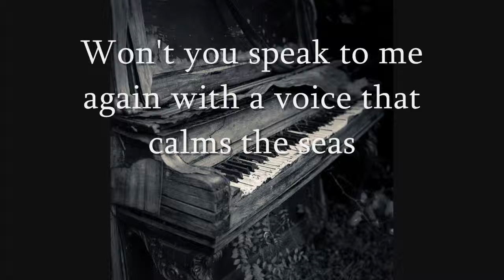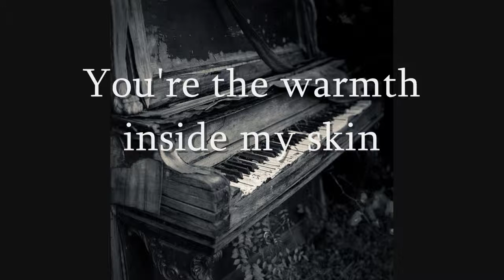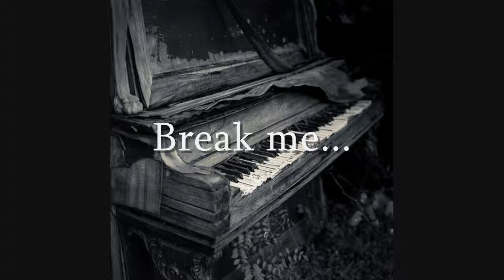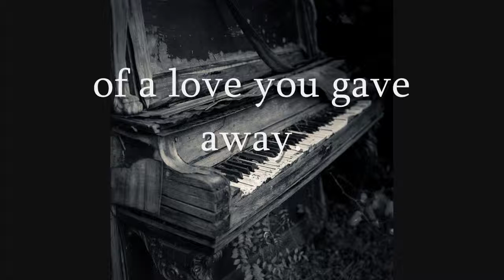Just the Same - Jeff Denson